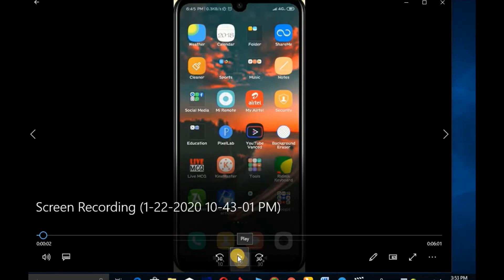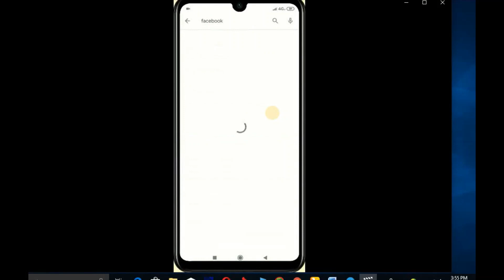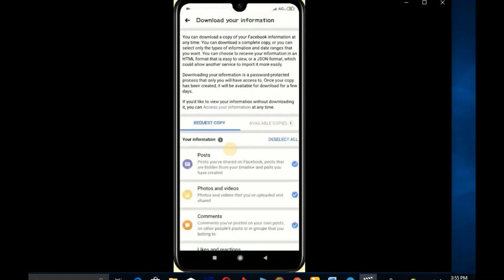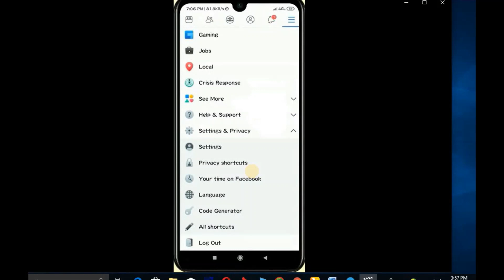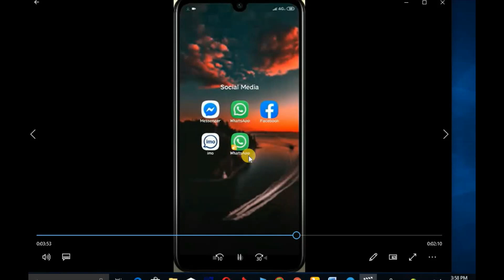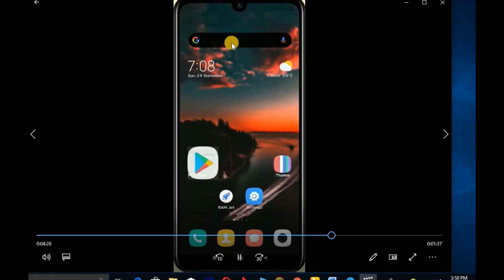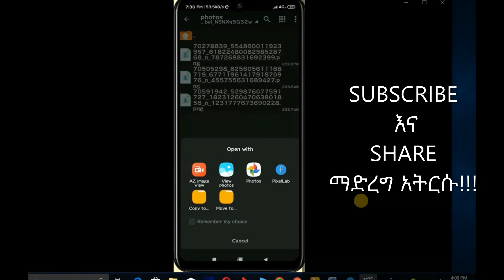ETHIOPIA: How to recover Deleted Facebook message?